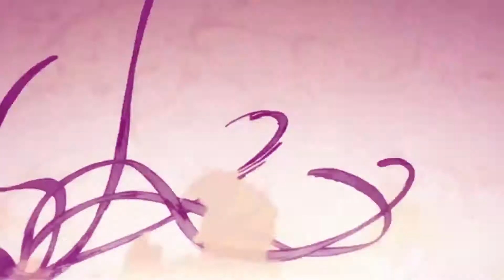Giving Out L's and T-Shirts For The Low - MK11 Ranked Matches